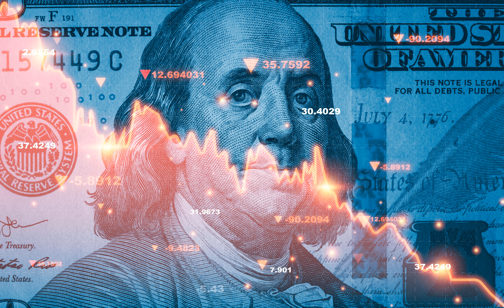More Bank Failures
Bank failures often have a ripple effect, when one big bank goes, a bunch of smaller ones often walk off the cliff too. Are bank failures good for the economy? They may make for nice executive bonuses at JP Morgan, but what about the rest of Americans?  Hear more about bank failures and what they mean for you on Wealth Talks. Listen Now.

 Resources

 The Perils of Banking and How to Avoid Them - Video

 A Biblical Guide to Personal Finance